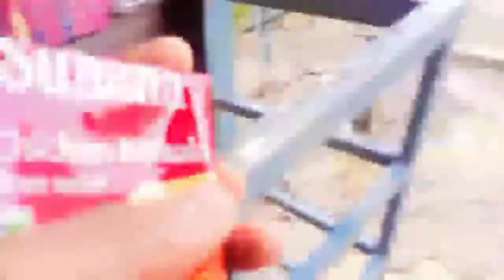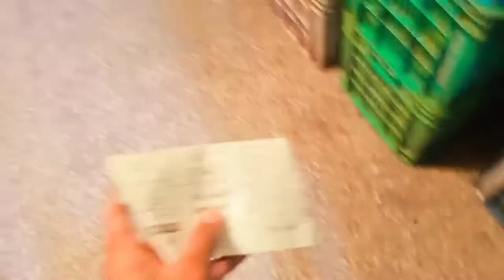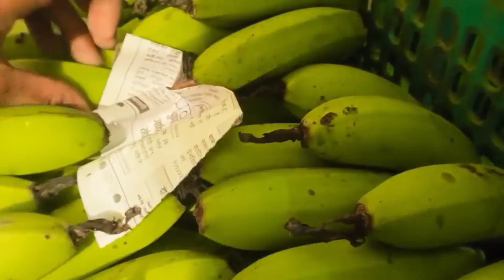Aj hai Sunday special vlog || mvlogs // crispy fried chicken // delicious chicken fry//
vlog #2

Aj hai Sunday special vlog.  vlogs ache lag rehe hai to subscribe my youtube channel to watch . aur me koshish karunga ache se acha vlog banaya Karu aur apka intrest bana ye rakh neki koshish karunga.

😊 inspired of